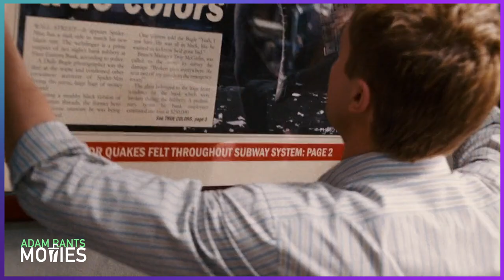Defending Spider-Man 3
I only have one thing to say to the Spider-Man 3 haters out there. I'm gonna put some dirt in your eye. Spider-Man 3 has gotten a ton of crap over the years. Some of it is warranted but I'd argue the criticisms don't lead to a bad movie. Just a messy, misunderstood one. Spider-Man 3 has a lot of villains and subplots but Sam Raimi juggles them incredibly well. Thanks to the internet, we have a newfound appreciation for the movie because of the Bully Maguire memes but I like the movie in addition to those amazing contributions. I lay the reasons why Spider-Man 3 is great!